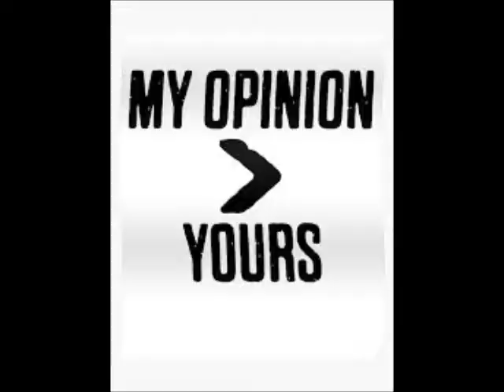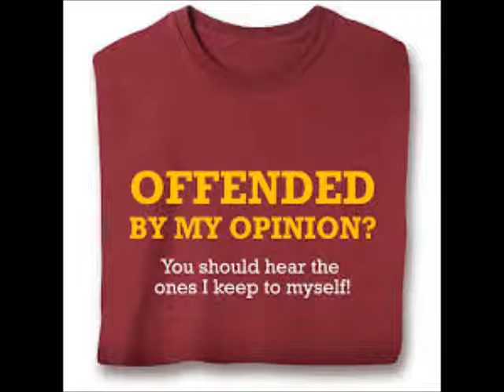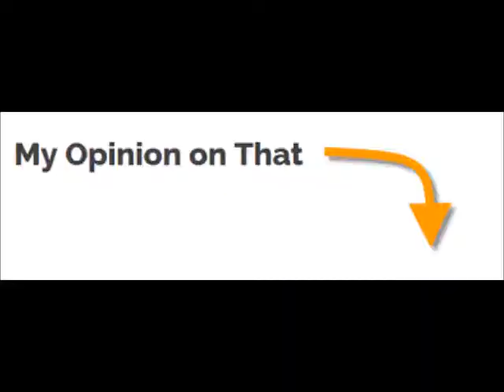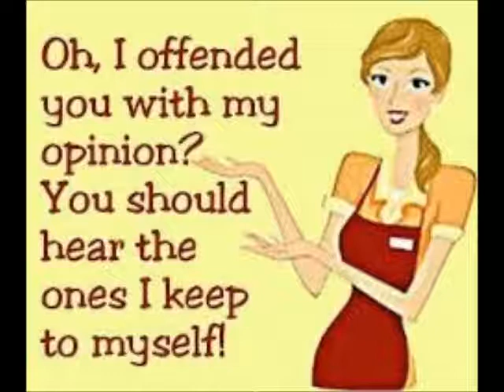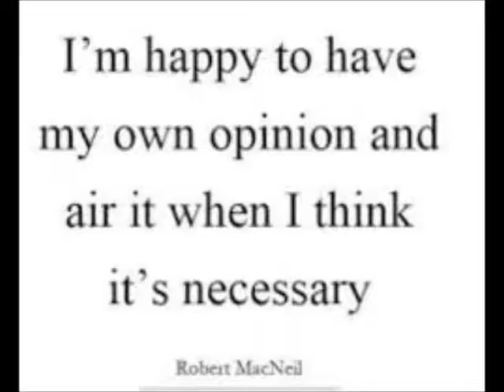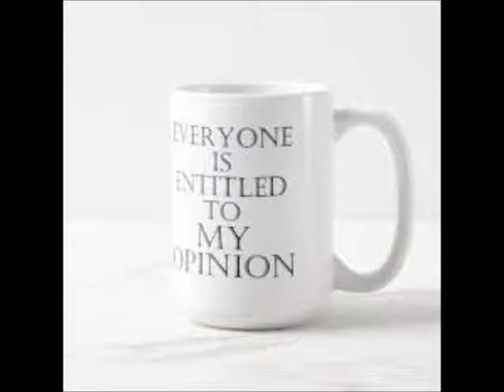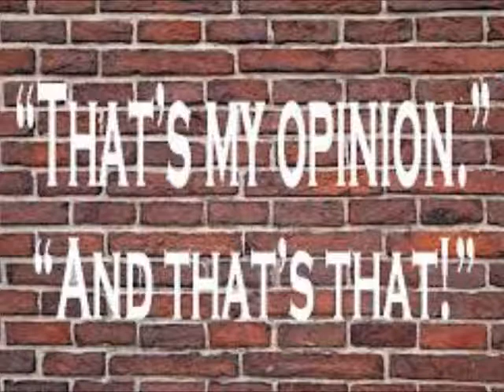Joseline Hernandez And Stevie J Still Fighting Over Daughter Bonnie Bella Review